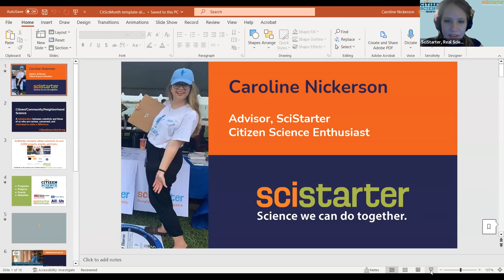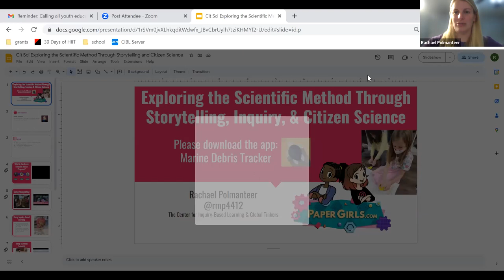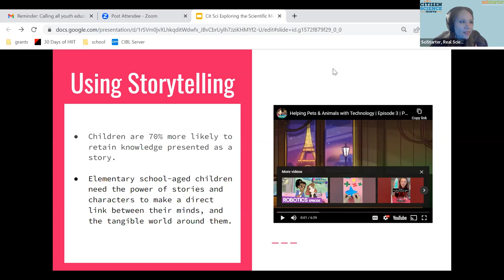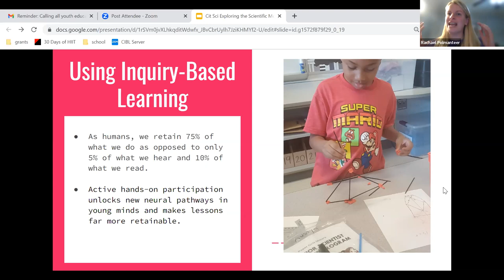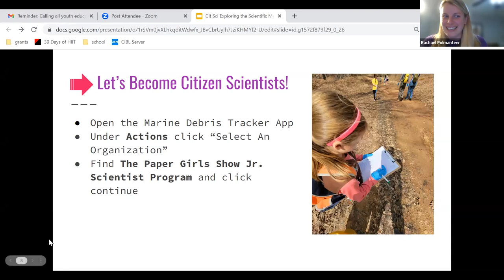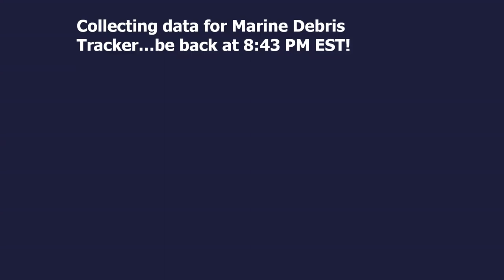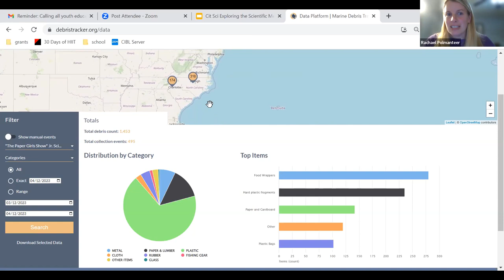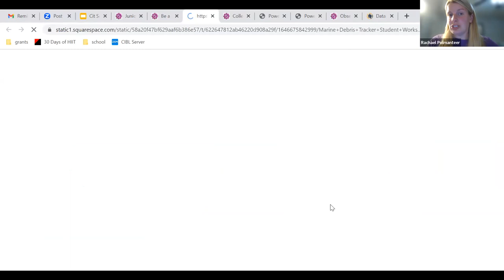Calling all youth educators! Learn about the Paper Girls Show's Junior Scientist Maker Program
Calling all youth educators! In this one hour webinar, she'll tell you all about the Paper Girls Show's Junior Scientist Maker Program

Come with questions for Rachel about how you could use the program to turn your learners into citizen scientists. Rachel also has a wealth of citizen science experience and is eager to share tips and tricks for citizen science in the classroom and beyond.

More about the Paper Girls Show's Junior Scientist Maker Program:

Inspire children ages 6+ to "think like a scientist" through engaging content, a standards-aligned curriculum, hands-on learning activities, and scientific discovery. This unique 5-part program harnesses the powers of easily accessible content to introduce the scientific method. In each part, students watch a short episode of the multi-award winning 'The Paper Girls Show' animated series and participate in hands-on, inquiry-based science activities. At the end of the program, participants are inspired to use their recently gained knowledge to embark on real-world scientific activities by using the Marine Debris Tracker application to track pollutants in their own communities.